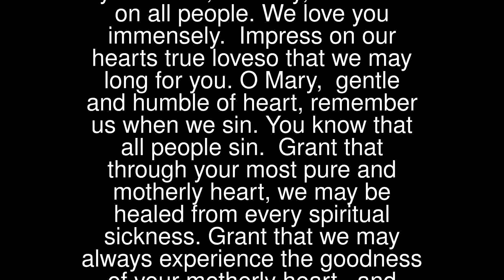Immaculate Heart of Mary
O Most Pure Heart of Mary,full of goodness,show your love towards us.Let the flame of your heart, O Mary,descend on all people.We love you immensely.
 Impress on our hearts true loveso that we may long for you.O Mary, gentle and humble of heart,remember us when we sin.You know that all people sin.
 Grant that through your most pure and motherly heart,we may be healed from every spiritual sickness.Grant that we may always experience the goodness of your motherly heart, and that through the flame of your heart we may be converted. Amen.
 (By Jelena Vasil, Medurgorje)
 ••• Mother Mary, Our Advocate •••